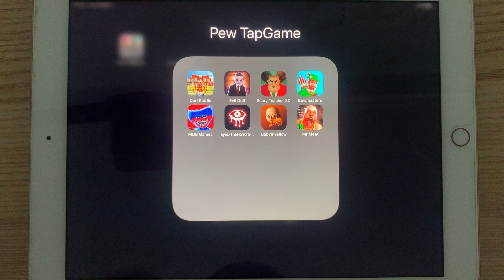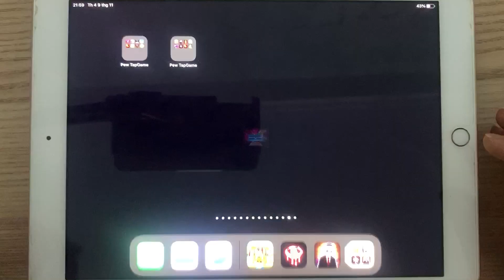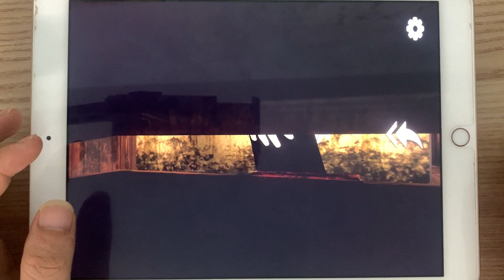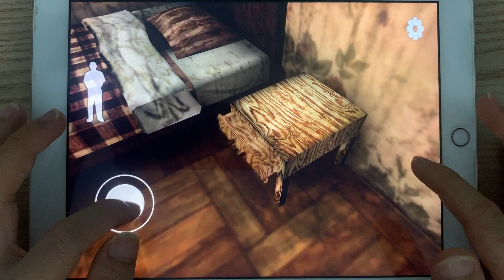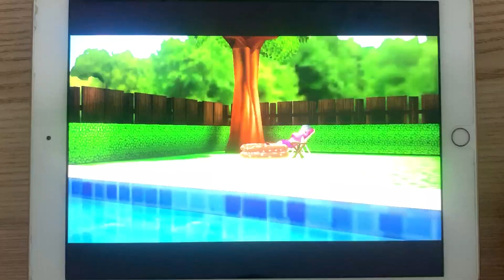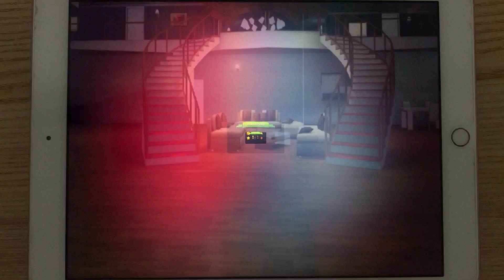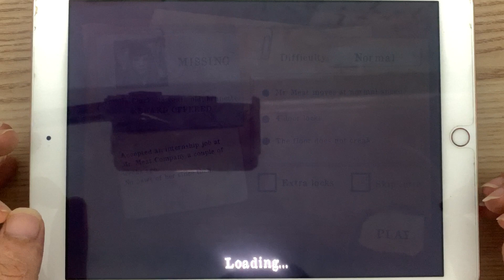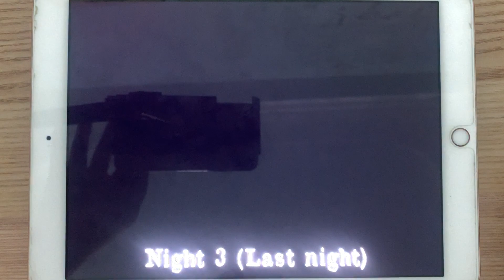DarkRiddle , Evil Doll , Scary Teacher 3D , Poppy Playtime chapter 1 , BabyInyellow , Mr Meat .....